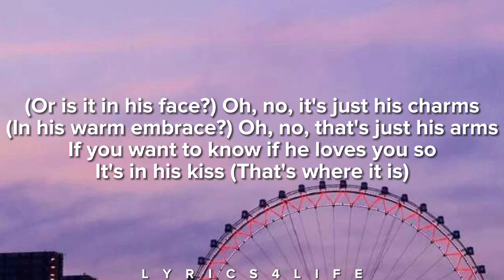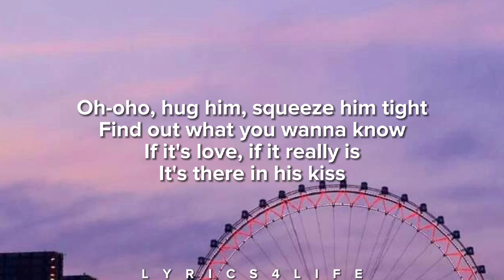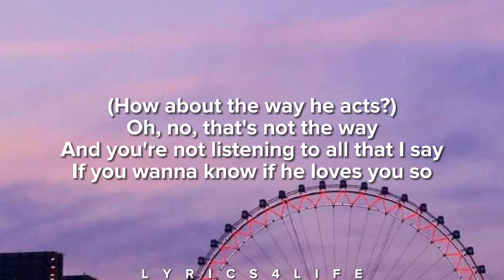Cher - The Shoop Shoop Song (It's In His Kiss) (Lyrics)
"It's in His Kiss" is a song written and composed by Rudy Clark. It was first released as a single in 1963 by Merry Clayton that did not chart. The song was made a hit a year later when recorded by Betty Everett, who hit No. 1 on the Cashbox magazine R&B charts with it in 1964. Recorded by dozens of artists and groups around the world in the decades since, the song became an international hit once again when remade by Cher in 1990.